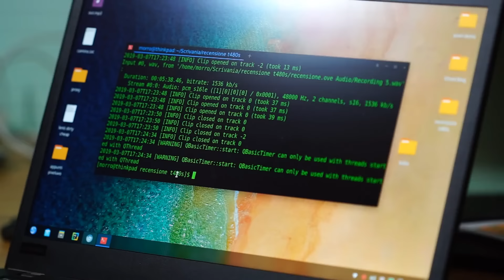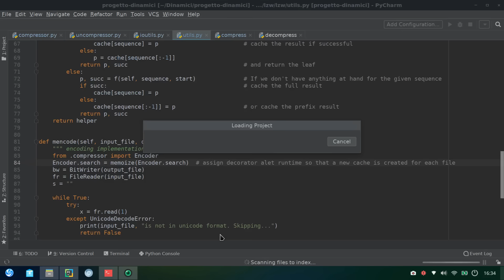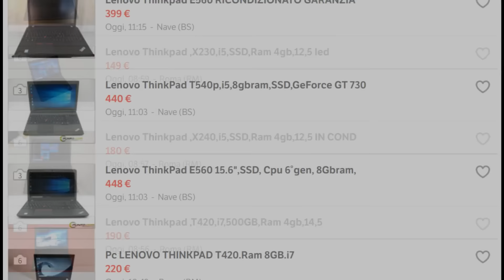Thinkpad t480s: la macchina perfetta per Linux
Segui i miei corsi Linux su Udemy!